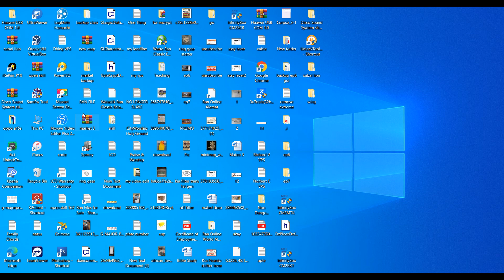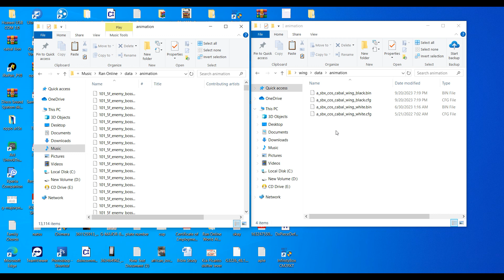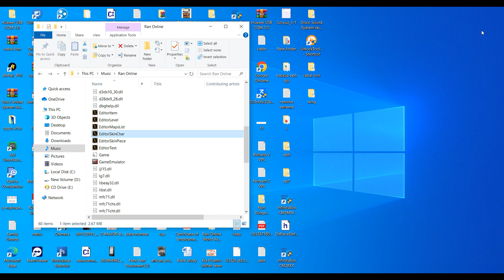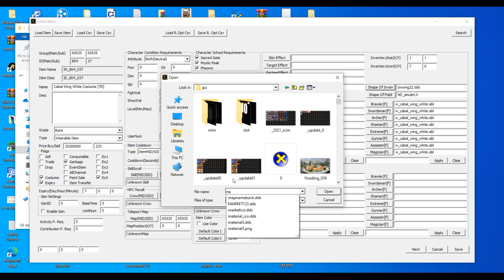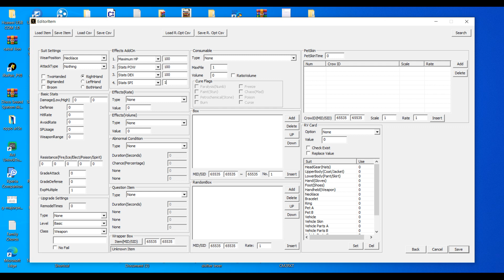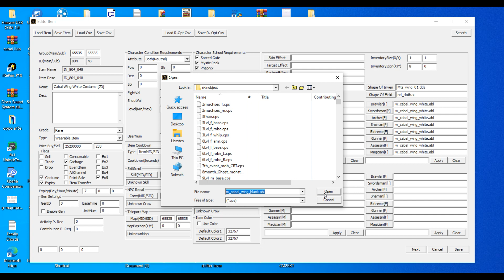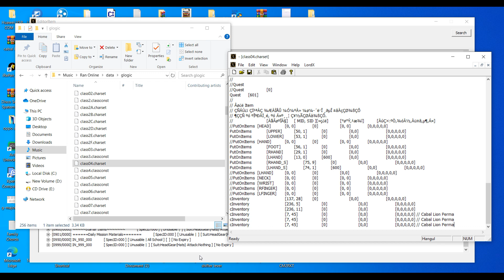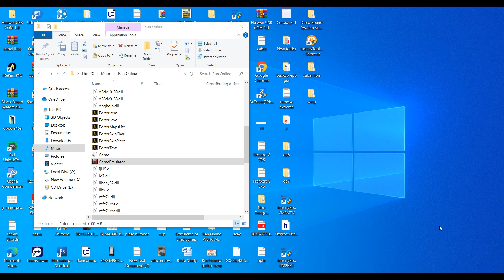Cabal Wings Juver Files Ran Online Tutorial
Juver EP7 230/207 6class
New Intreface, Global Ranking
Tyranny War, School War, Capture the Flag, Club War
With Source
Setup worth of P1.500.00 Pesos
Free Auto Patcher launcher
Price: 8.000.00 PHP

Juver EP6 Classic 210/167 4class
Old Intreface, Live Global Ranking
With Source and Horus set
Setup P1.500.00 Pesos